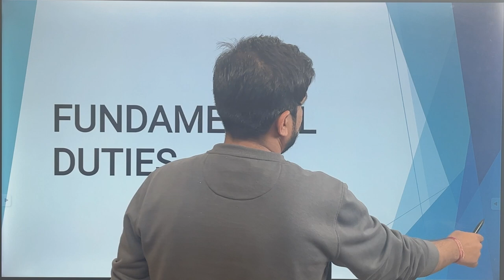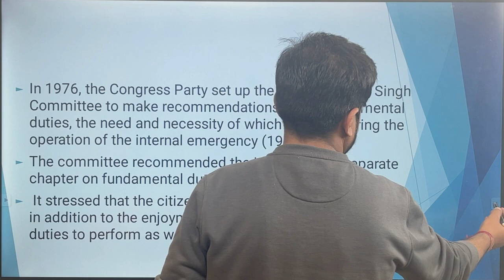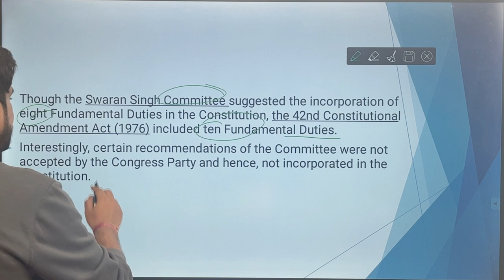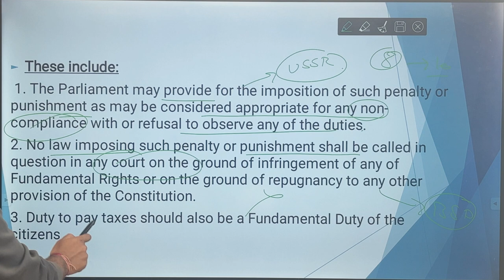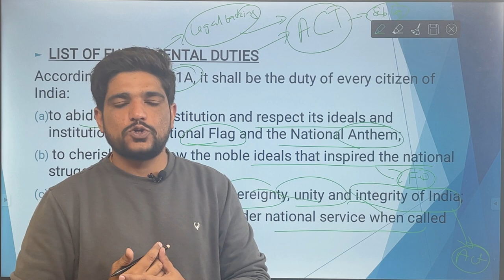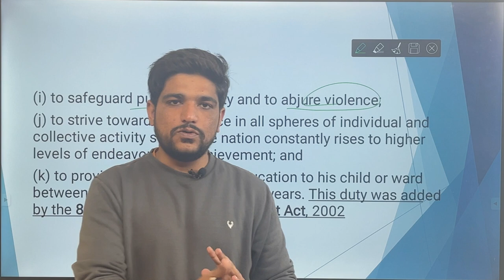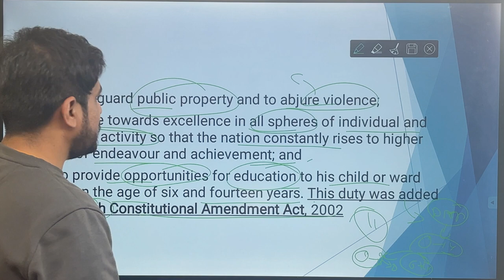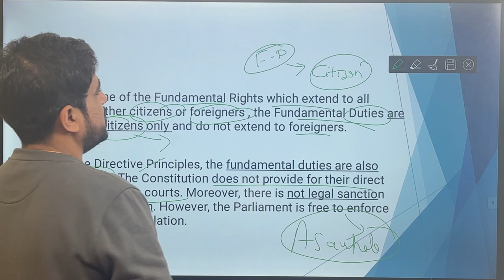Fundamental Duties | Article 51A | Fundamental Duties in Indian Constitution | Indian polity | SSC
This video will cover the topic Fundamental Duties in detail with respect to SSC & other equivalent examinations . We will see how these Fundamental Duties in Indian Constitution were inserted through the 42nd amendment 1976. We will understand how these duties play an important role in the governance of our country despite of the fact of them being non justiciable.
We will see the recommendations of the Swarn Singh committee and what changes were made to it while implementing it . All the constitutional provisions regarding F.duties have been dealt .

Download PDFs of notes from our website and get an Annual PDF subscription from the Parcham App.